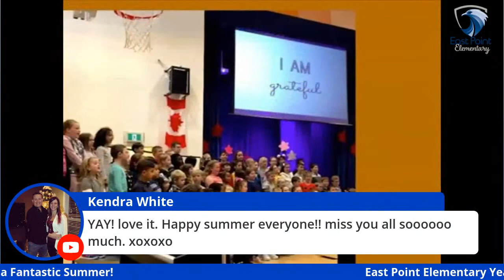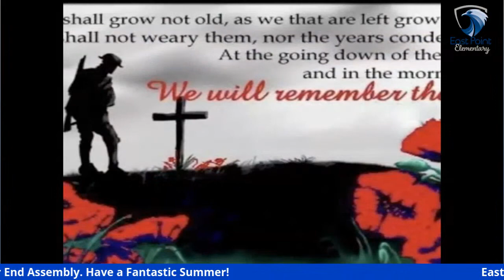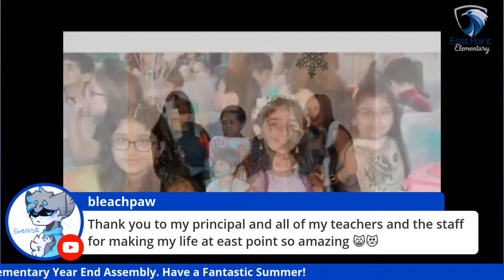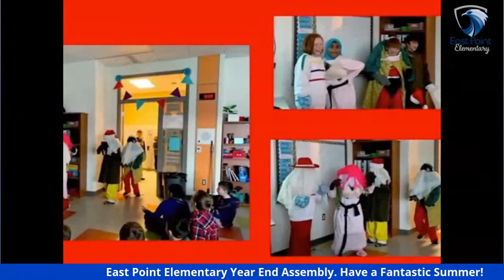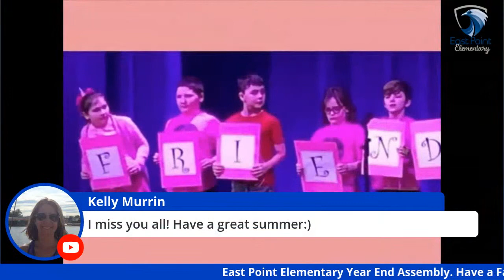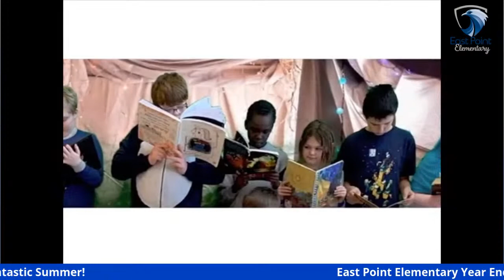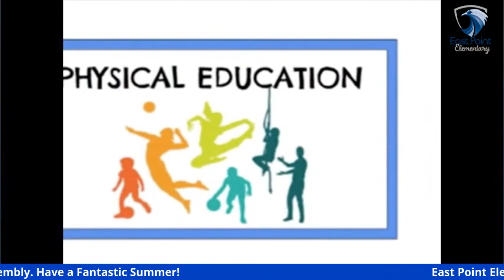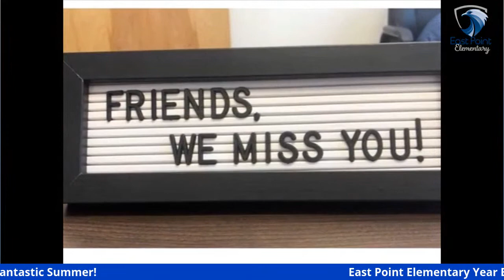East Point Elementary Year End Assembly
Join Mr. Young and Mrs. Noseworthy for our year end assembly.